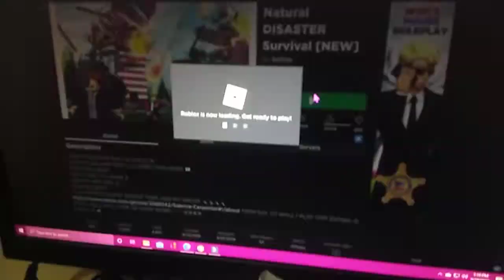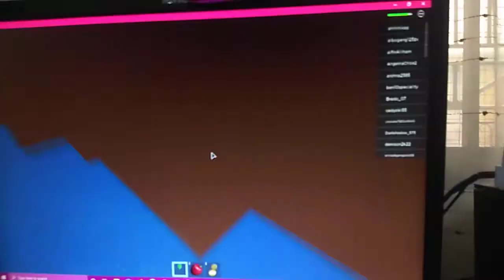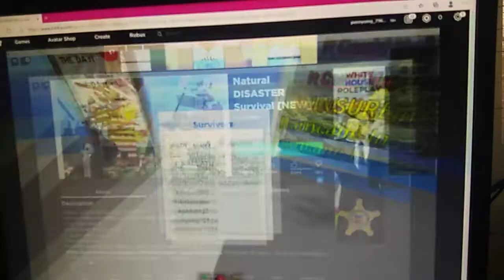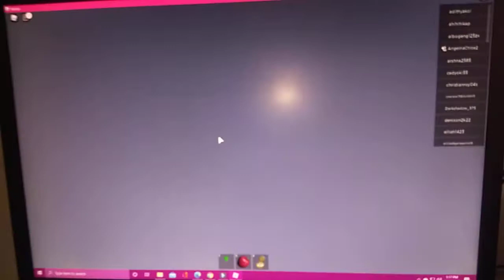PLAYING ROBLOX | NATURAL DISASTER 2 VLOG #1 | PIN d JOYCE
It's a Great Game and It's Fun to Play.